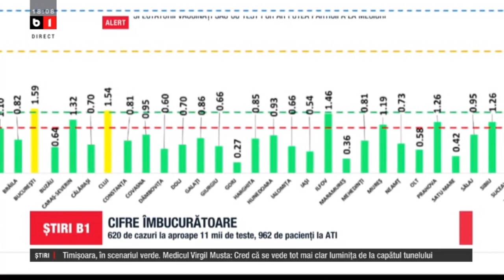CIFRE IMBUCURATOARE - 620 DE CAZURI LA APROAPE 11 MII DE TESTE, 962 DE PACIENTI LA ATI_StiriB1_10mai